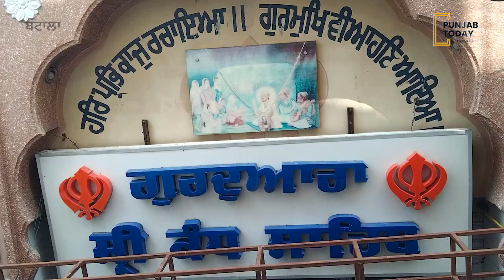The arrival of Sangat started before Jod Mela in Gurudwara Shri Kandh Sahib |Batala| Punjab Today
ਗੁਰੂਦਵਾਰਾ ਸ਼੍ਰੀ ਕੰਧ ਸਾਹਿਬ ‘ਚ ਜੋੜ ਮੇਲੇ ਤੋਂ ਪਹਿਲਾਂ ਸੰਗਤ ਦੀ ਆਮਦ ਸ਼ੁਰੂ